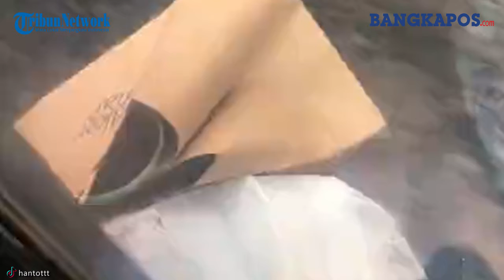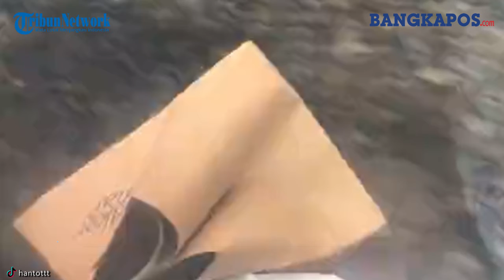Viral Kantong Belanjaan Tersangkut di Pintu Kereta, Dipegangi Sepanjang Perjalanan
Viral sebuah video yang memperlihatkan momen lucu barang belanjaan milik penumpang tersangkut di pintu kereta.

Lucunya, si penumpang tetap memegangi barangnya selama perjalanan.

Diketahui video tersebut menjadi viral setelah dibagikan oleh akun TikTok @hantottt, Sejak diunggah pada Sabtu lalu, video itu telah ditonton lebih dari 12,7 juta kali.